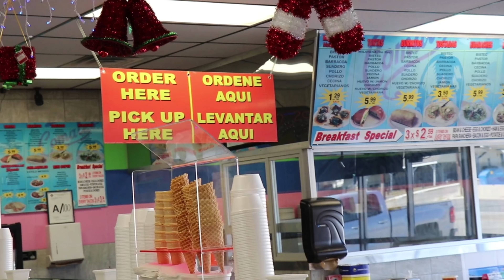Las Mangonadas & Los Comales San Antonio Tx.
🤤🍧Saborea la autentica mangonada con chamoy y mango rebanado, deliciosos elotes preparados, fresas con crema, y mas de 30 diferentes sabores de nieve, que te van a encantar 🍨🍦
¡Te esperamos!
📍3018 culebra Rd. 78228 San Antonio Tx.